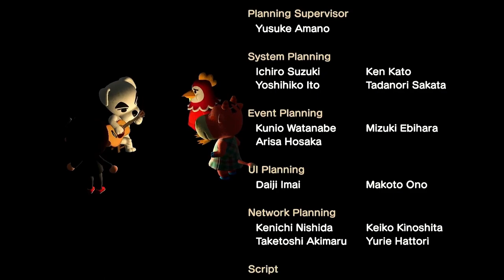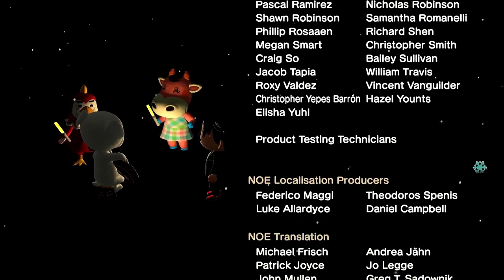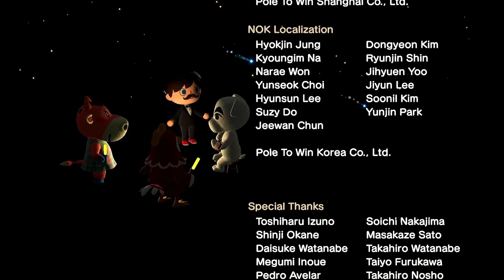K.K. Safari (Live) - Animal Crossing New Horizons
The live performance of the song K.K. Safari with video.